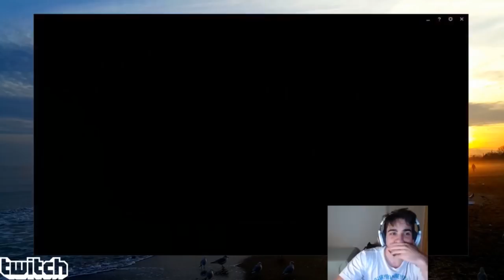O FAMOSO YOGARÇOM (Ft. Yoda, Gratis, Shevii e Saco Loiro)